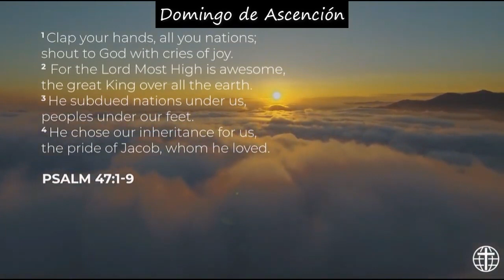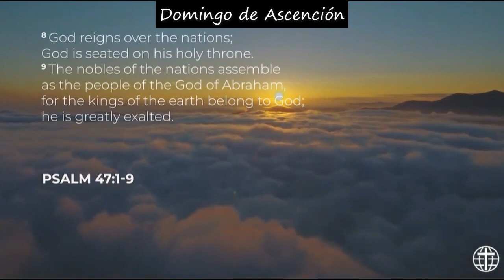Domingo de la Ascensión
En el Domingo de la Ascensión, vemos que la humilde vida de Jesús en la Tierra culmina en la soberanía divina, un viaje que vincula a la humanidad con el amor sin límites de Dios.